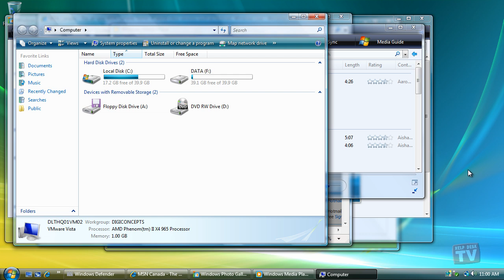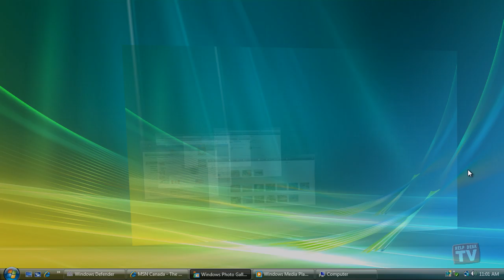Switching Desktop Windows Using Windows Vista Flip3D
The new Aero user interface adds a powerful enhancement called Windows Flip 3D.  With Windows Flip 3D, you can quickly preview all of your open windows without having to click the taskbar.